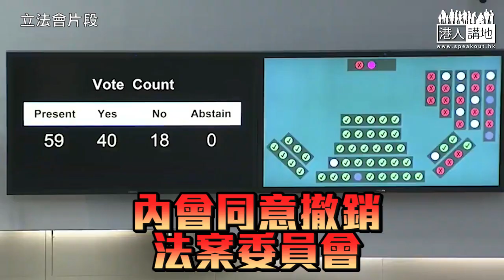【短片】【通過﹗逃犯例草案委員會直上大會】許智峯爬枱叫囂、毛孟靜直認拉布 周浩鼎狠批：他們醜事做盡﹗ 我不想跌入拉布陷阱、做到底一定要直上大會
//成班非建制為阻逃犯例，爬枱、叫囂、衝主席台無所不用其極，真係睇到眼火爆﹗好彩經過5小時會議，內會表決贊成逃犯條例6月12日直上大會！//